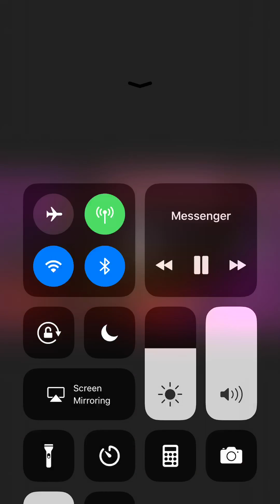Rodriquez Thomas Motivational Speaker